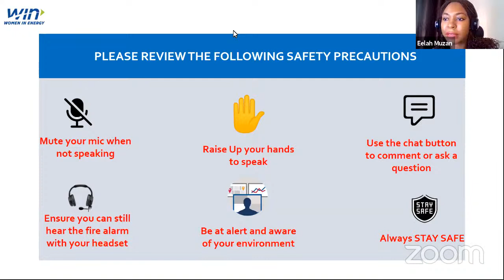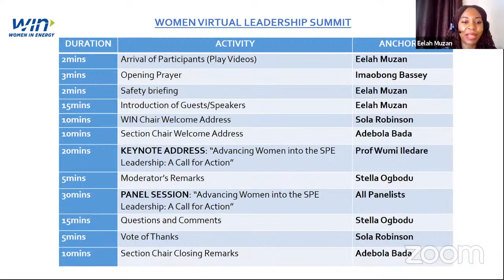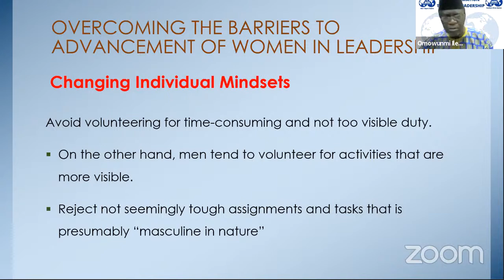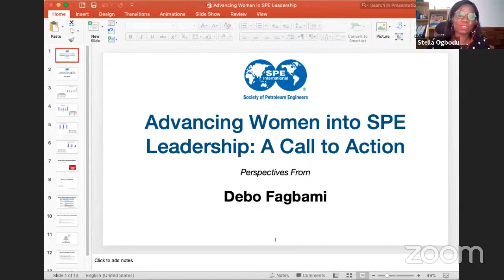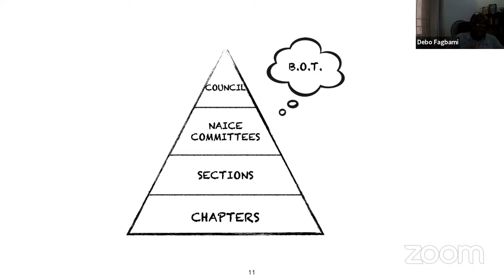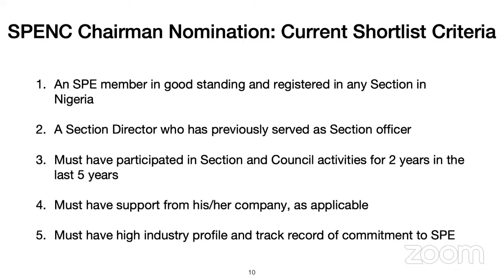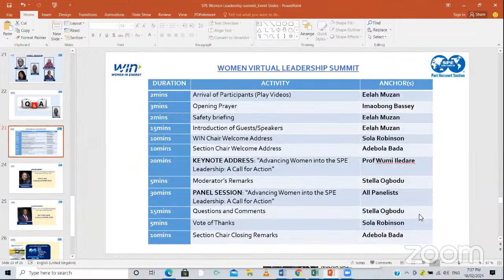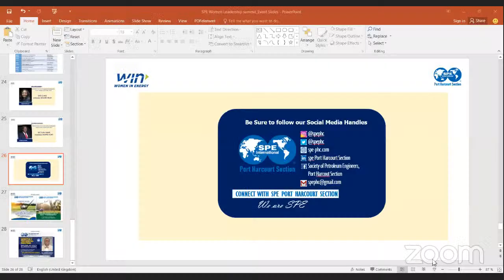SPE S103 - Advancing Women into the SPE Leadership: A call for Action